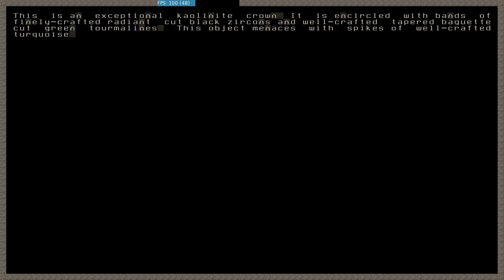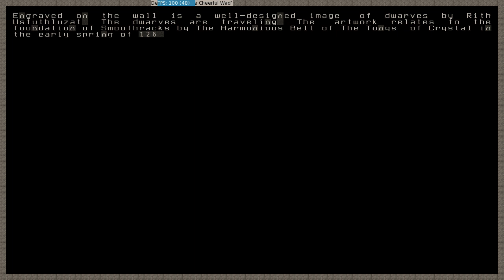DFVIDTUTS2012 part 03 - Understanding the DF world, and a fort tour.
I try to explain what the dwarf fortress world looks like, and also show of an old fort of mine to give you an idea what you can do with this game.